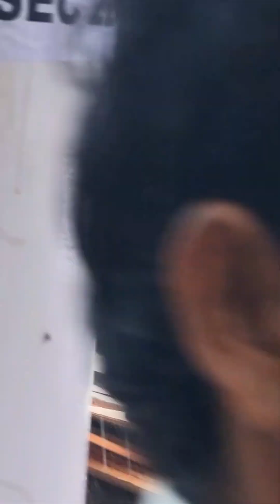Raining ☔ chd 24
बारिश बारिश love 💘 mousum.